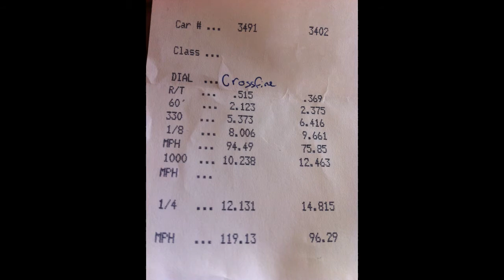Chrysler Crossfire vs Nissan Altima 3.5SE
well i knew this car was fast because my buddy had already run him earlier in the evning but i had no idea it would be this fast. unbelivable sleeper from this supercharged chrysler crossfire.